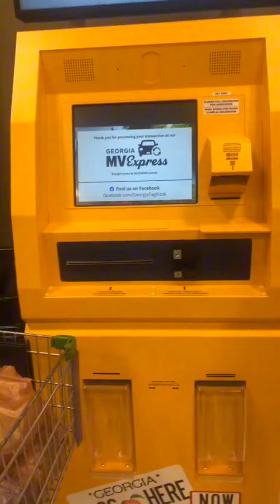What I did today on New Years Eve!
🗣️🗣️Last video of 2023! What I did today on New Years Eve😘

I wanna get to know every last one of my mahagang fam🥰🥰